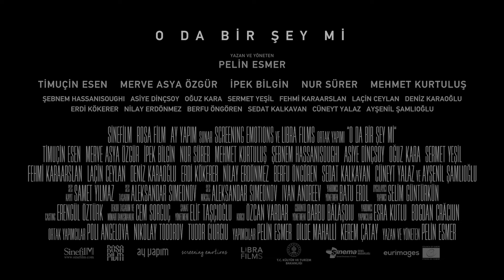O DA BİR ŞEY Mİ (2025) – Fragman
O DA BİR ŞEY Mİ / AND THE REST WILL FOLLOW (2025)
Türkiye - Bulgaristan - Romanya
114'

Söke film festivalinin konuklarından İstanbullu ünlü yönetmen Levent (45), kaldığı otelde kat görevlisi olarak çalışan Aliye’den (25) bütünüyle habersizdir. Oysa kendine yeni bir hayat hikâyesi edinmeye çalışan Aliye, Levent’i ve filmlerini çok iyi tanımaktadır. Aliye’nin çetrefilli hikâyesi, birbirinden tamamen farklı hayatlara sahip bu iki uzak insanı bir araya getirir. Şimdi gerçek ile kurgu arasında bir seçim yapmak zorundadırlar.

OYUNCULAR
Timuçin Esen
Merve Asya Özgür
İpek Bilgin
Nur Sürer
Mehmet Kurtuluş
Şebnem Hassanisoughi
Asiye Dinçsoy
Oğuz Kara
Sermet Yeşil
Fehmi Karaarslan
Laçin Ceylan
Deniz Karaoğlu
Erdi Kökerer
Nilay Erdönmez
Berfu Öngören
Sedat Kalkavan
Cüneyt Yalaz
Ayşenil Şamlıoğlu
Hazal Akkın
Gülce Adıgüzel
Şükran Aktı
Tuncay Koçal
Muammer Brav

EKİP
Yazan & Yöneten: Pelin Esmer
Yapımcılar: Kerem Çatay, Dilde Mahalli, Pelin Esmer
Ortak Yapımcılar: Poli Angelova, Nikolay Todorov, Tudor Giurgiu
Yardımcı Yapımcılar: Esra Kutlu, Bogdan Craciun
Görüntü Yönetmeni: Barbu Balasoiu
Kurgu: Özcan Vardar
Sanat Yönetmeni: Elif Taşçıoğlu
Dekor Tasarım ve Mimari Danışmanlık: Cem Sorguç
Ses Kayıt: Samet Yılmaz
Ses Tasarım & Miksaj: Aleksandar Simeonov, Ivan Andreev
Yürütücü Yapımcı: Selim Güntürkün
Cast Direktörü: Erengül Öztürk
Yardımcı Yönetmen: Batu Erol
2. Yönetmen Yardımcısı: Ladin Esen
3. Yönetmen Yardımcısı: İrem Akay
Yapım Amirleri: Berkay Aydın, Ömer Yener Yıldız
Sanat Yönetmeni Asistanları: Hüsniye Uludağ, Saye Özçelik
Kostüm: Merve Ertan
Saç & Makyaj: Esma Keskin
Kuaför: Aziz Çelik
Focus Puller: Bulut Gedik
Işık Şefi: Murat Kaygusuz
Set Amiri: Turgay Sarıkaya
Post Prodüksiyon Koordinatörü: Barış Demirdelen
Renk: Catalin Miloiu
Çeviriler: Lucy Wood
Afiş ve Jenerik: Budak Akalın
Fragman: Fırat Terzioğlu
Kamera Arkası: Laleper Aytek